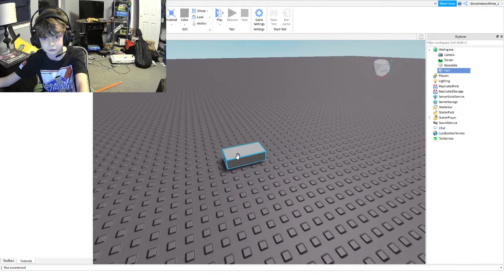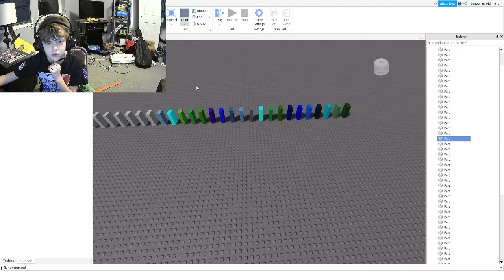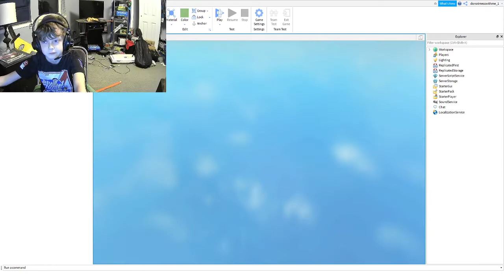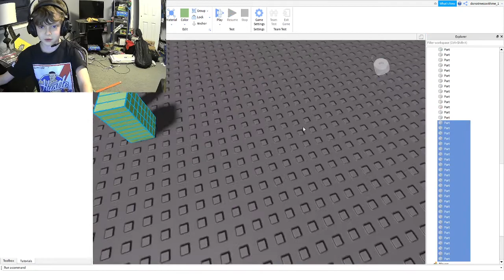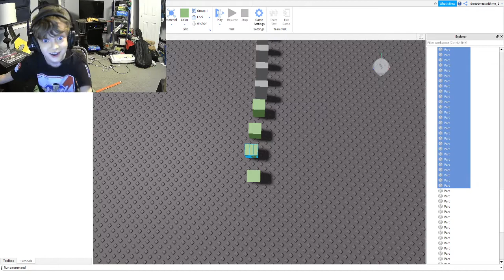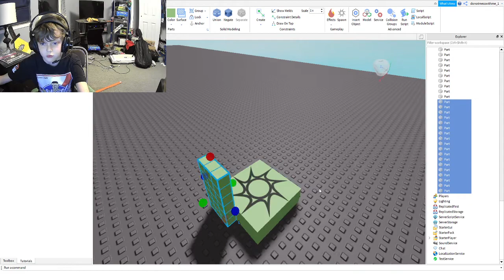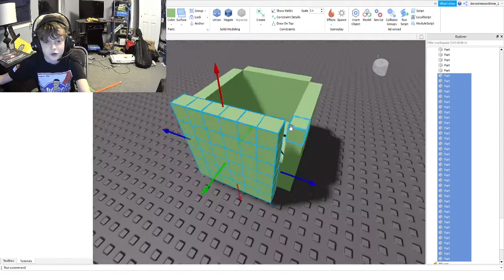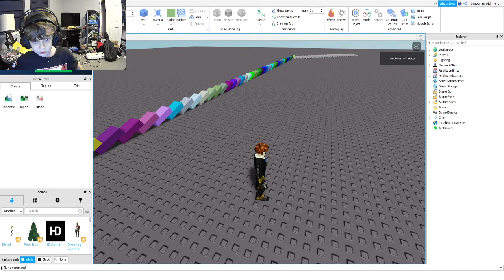ROBLOX studio dominoes